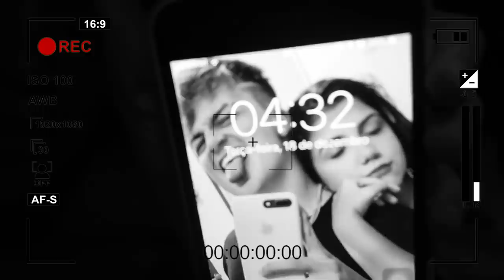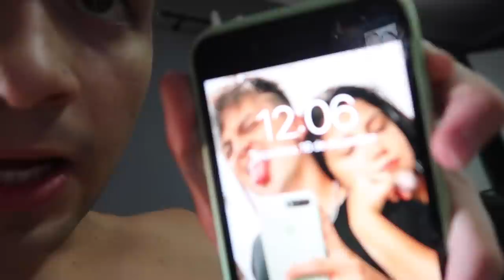24 HORAS PRESOS NO CARRO! (Pior Desafio)